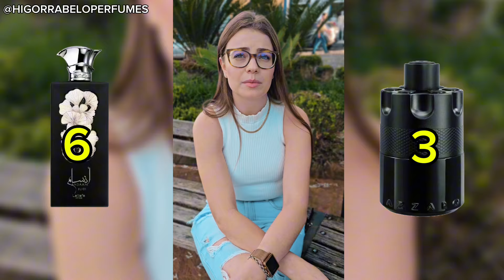ANSSAM SILVER LATTAFA VS AZZARO THE MOST WANTED (BATALHA DE PERFUMES)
Perfumes Importados Autênticos! 🌟🔥
       EM ATÉ 10X SEM JUROS

PERFUMES MASCULINOS QUE RECOMENDO!

ESSES PERFUMES FORAM OS MAIS COBIÇADOS PELAS MULHERES NOS TESTE CEGO NAS RUAS !
 Perfume para festas encontros saidas noturnas!

excelente custo beneficio top das batalhas!

perfume para todas as ocasiôes, mulherada curte demais!

perfume para todas as acasiões extremamente sensual ja deu pau no the most wanted parfum!

NÃO ESQUEÇA DE ME SEGUIR PARA TER MAIS DICAS COMO ESSAS:
 [   / higorrabeloperfumes   ]

COMPARTILHA COM A GALERA !
       • ELAS NÃO SABEM A MARCA ! (QUAL PERFUM...